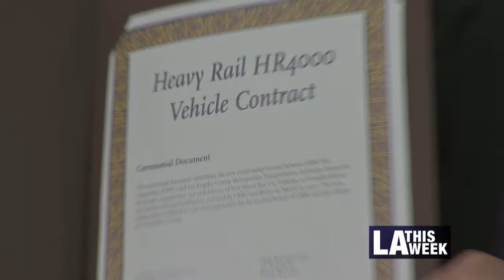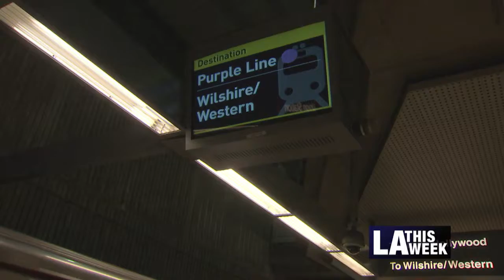Metro Signing Ceremony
Metro and China Railway Rolling Stock Corporation (CRRC) are working together to improve and upgrade rail cars in LA's subways!  Rasha Goel has more on this story